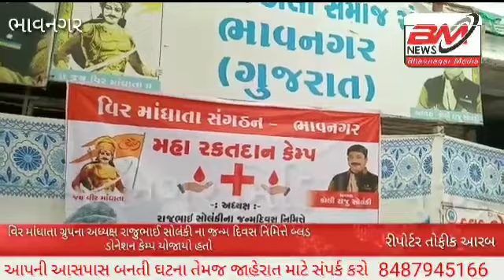વિર માંધાતા ગ્રુપ અધ્યક્ષ રાજુભાઈ સોલંકી ના જન્મદિવસ નિમિત્તે બ્લડ ડોનેશન કેમ્પ યોજાયો..